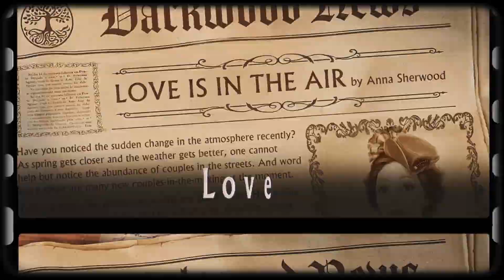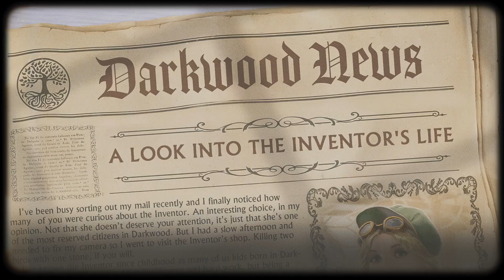Seeker Awards 2023 Nominees | Seekers Notes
Vote for your favorites in each category to decide who was the best in 2022!

Which of your favorites didn't make it onto the list? Or what categories would you have liked to see? Share your ideas in the comments!

🔎 Seekers Notes is a hidden object game from MYTONA. Be a detective & find objects. You are the Seeker, possessor of a powerful artifact—the Magical Map!